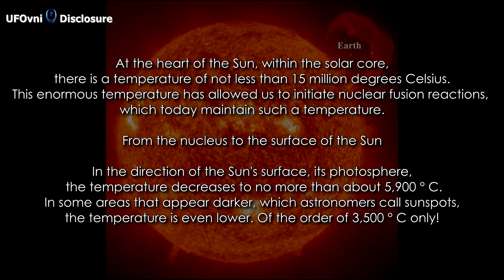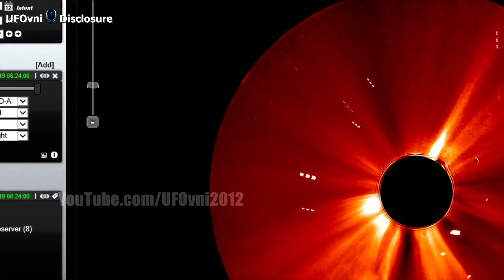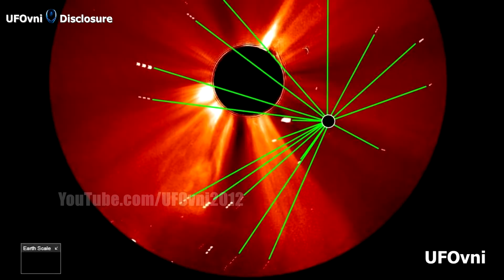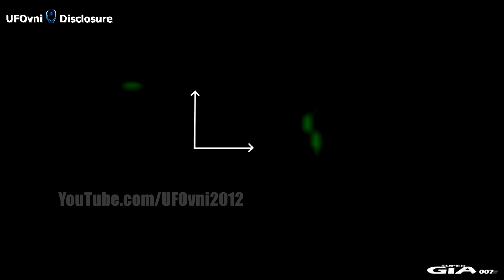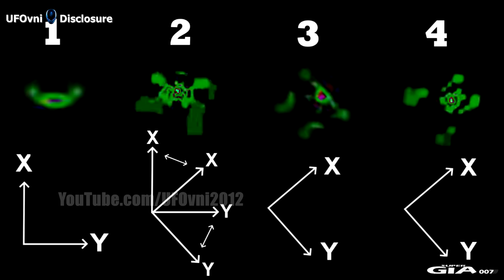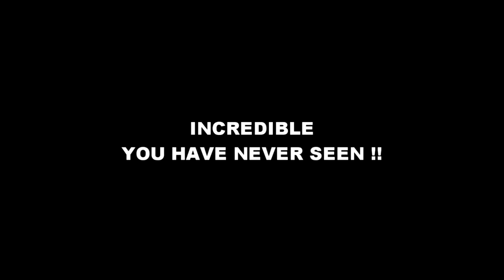IMPORTANT! The Extraterrestrial Lives Work Near The Sun For Us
Do you like my videos? YES! I will work again.

--- BЄ ĿƠƔЄ --
P€☆CЄ ---